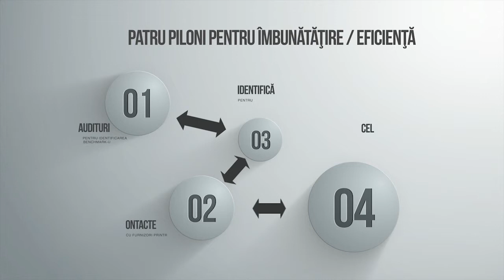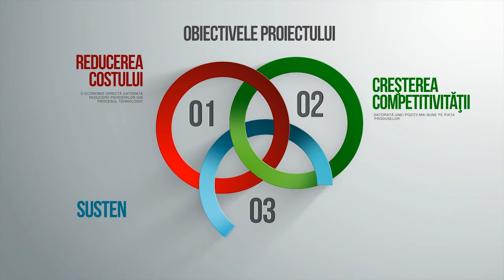IND ECO Romanian